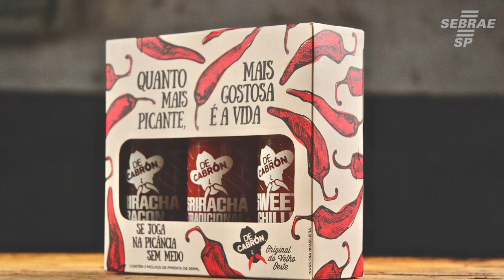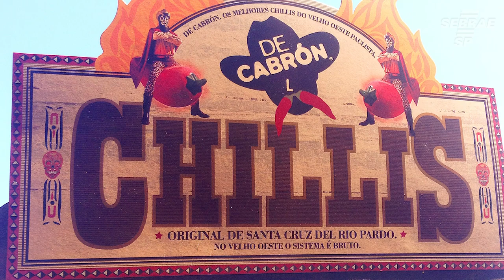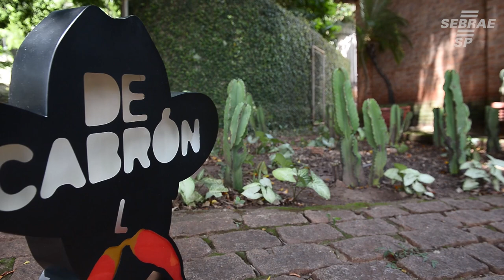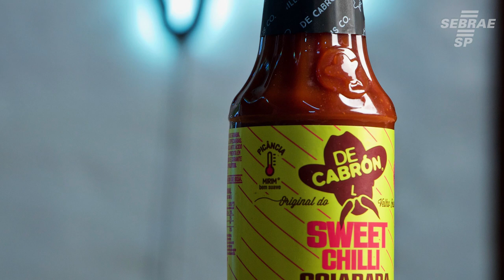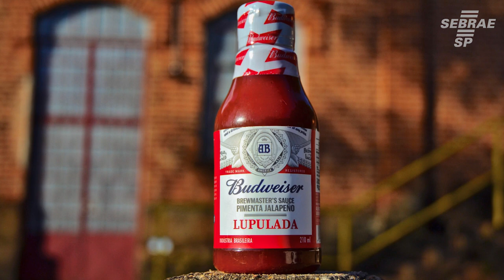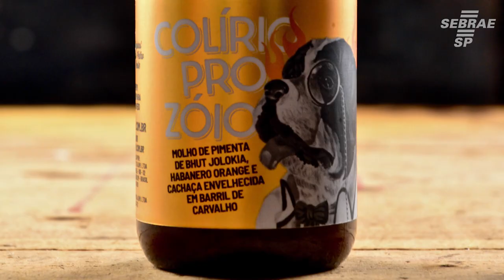Conheça a fábrica de pimentas De Cabrón no Bate-Papo Empreendedor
Confira no episódio de hoje do Bate Papo Empreendedor a história da empresa De Cabrón Chillis.
De Santa Cruz do Rio Pardo para o mundo, ela inova e faz os melhores molhos de pimenta do velho oeste.